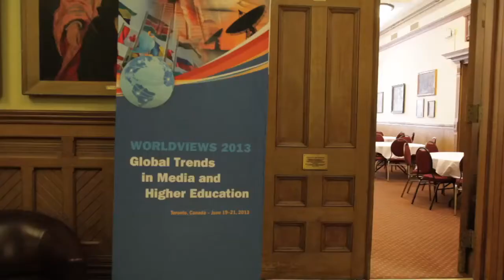Worldviews Conference 2013: Global Trends in Media and Higher Education